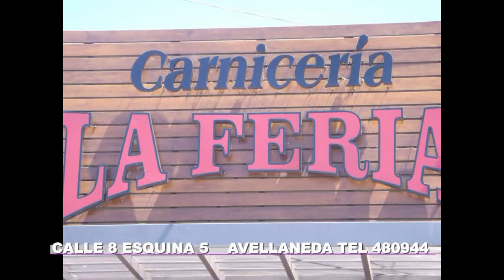GOLES PLATENSE PORVENIR VS NUEVA CHICAGO CLAUSURA 2017